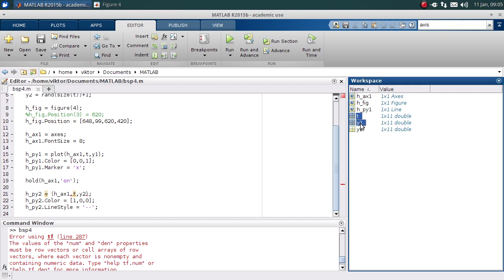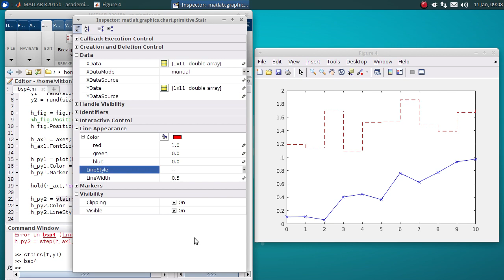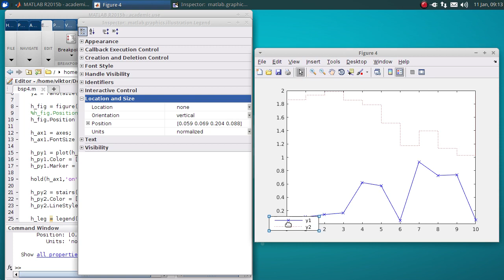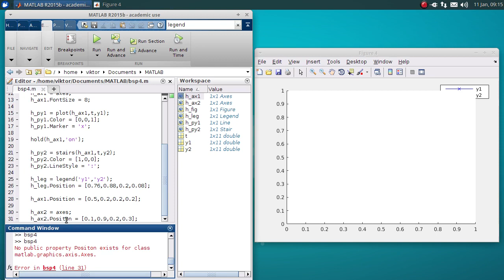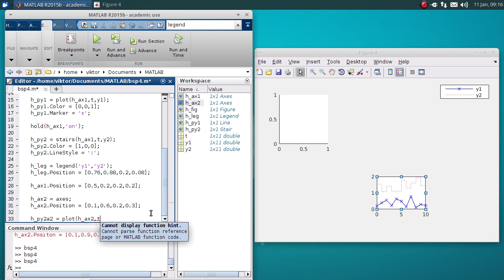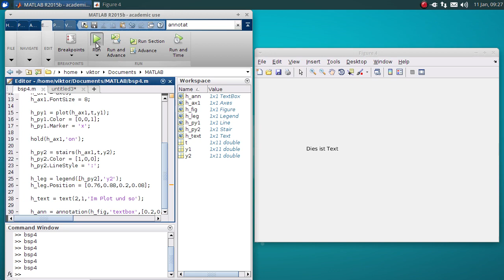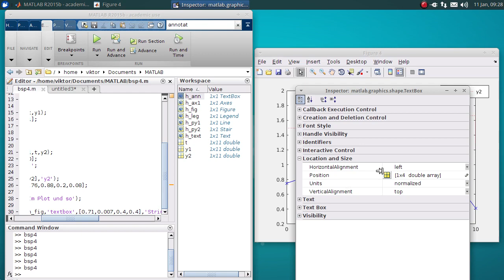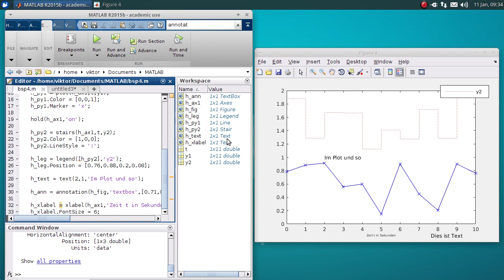MATLAB Tutorial - Teil 5 - Plot, Axes, Figure mit Handle (forts.)